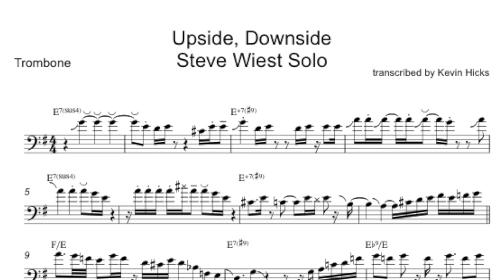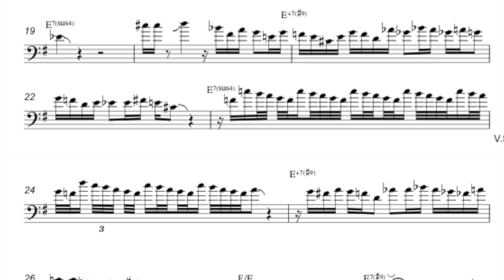Steve Wiest Solo on Upside Downside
Check out this incredible trombone solo by Steve Wiest on Upside, Downside. It's from the North Texas One O'Clock Album Lab '87. Upside, Downside is by Mike Stern and this arrangement is by Steve Wiest. Hope you enjoy!